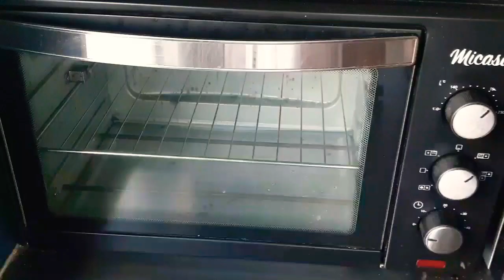Eggless Chocolate Cake/ Chocolate Cake Without Eggs/ Moist Cake egglesscake chocolatecake🎂🍰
A yummy and authentic recipe of Eggless Chocolate Cake by Misschefskitchen.
Try this recipe and your cake will be super delicious if you follow the steps accordingly.
Also give me your feedback in the comments section below 👇